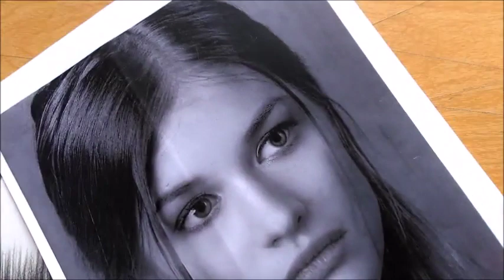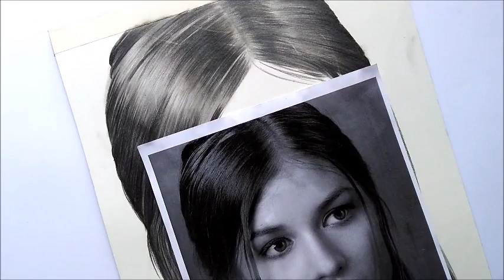COMO DESENHAR CABELO rápido e fácil - AULA 2 - -curso de desenho realista